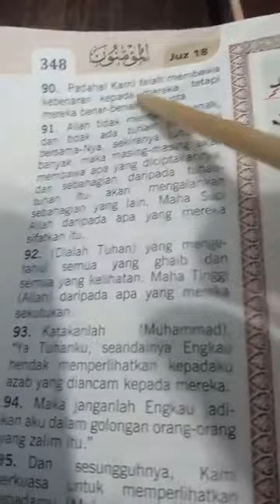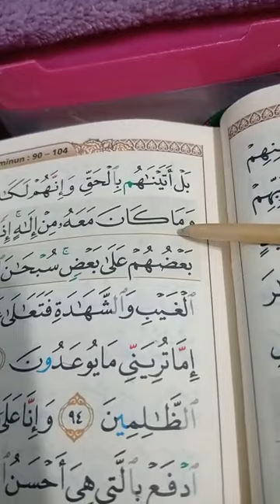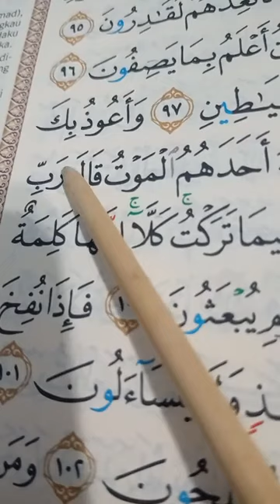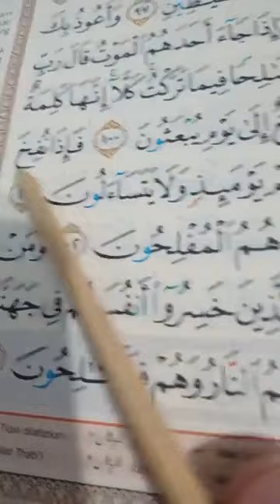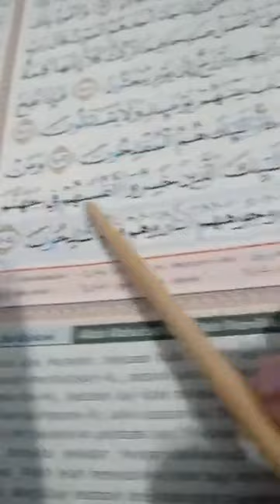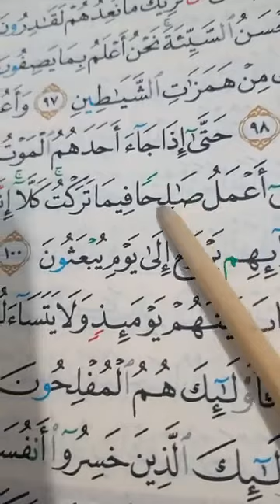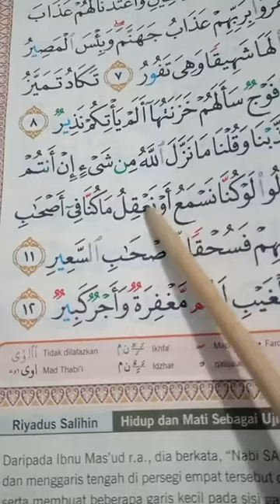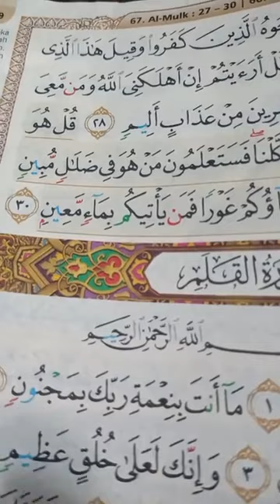SURAH AL-MUKMINUN : AYAT 90- 104 HLM. 348 DAN SURAH AL-MULK: AYAT 1-30, HLM. 562-564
BEST NGAJI SAMA DR TIM PADA 25 JULAI 2022